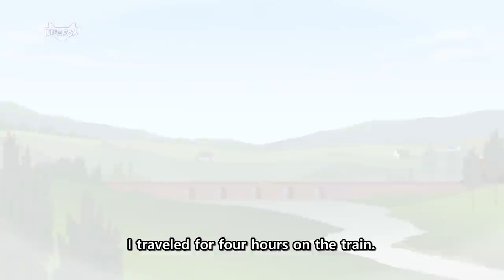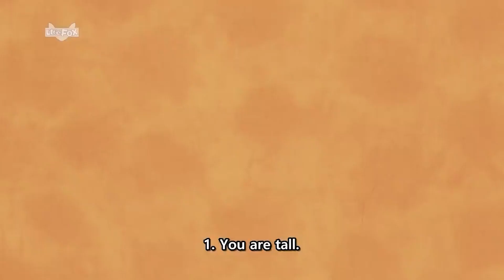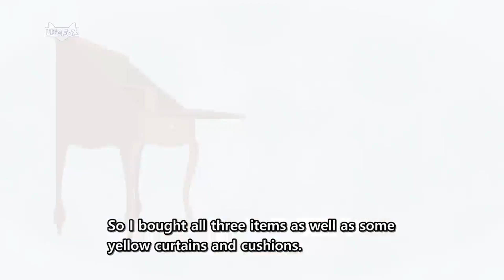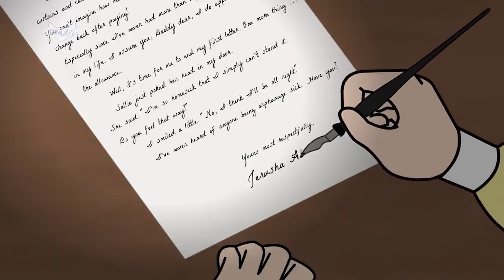키다리아저씨 3화에 나오는 37개 영어단어 | 영어동화로 영단어학습 | Daddy Longlegs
리틀팍스는 2000년부터 지금까지 영어에 흥미를 잃지 않도록 매일 한 편씩 다양한 영어 동화를 발표하고 있습니다.

미국 현지 작가가 집필하고, 미국 뉴욕의 뮤지컬 배우 및 디즈니와 유명 애니메이션의 경력을 가진 원어민이 직접 더빙한 교육용 동화들로 체계적인 영어 문장을 상황을 통해 자연스럽고 재미있게 학습할 수 있습니다.